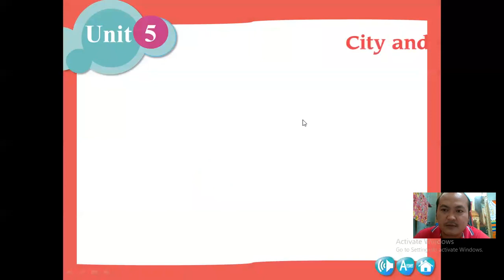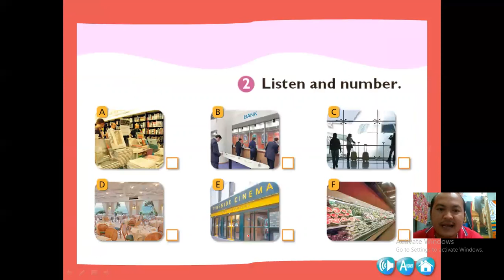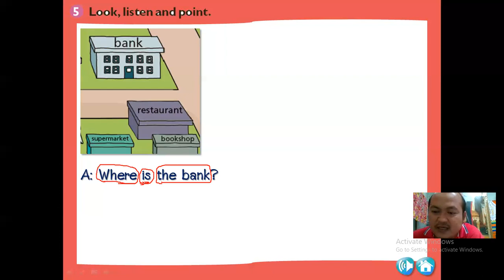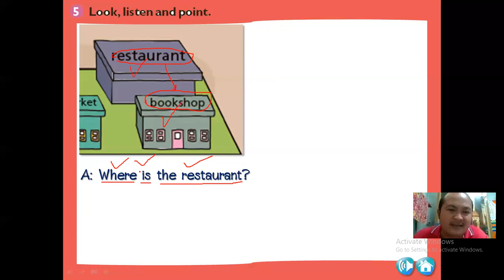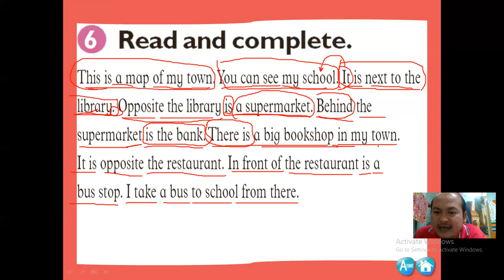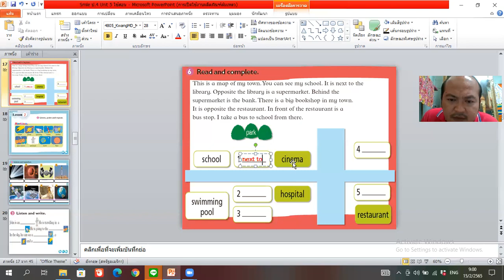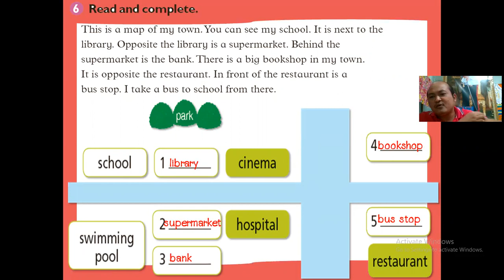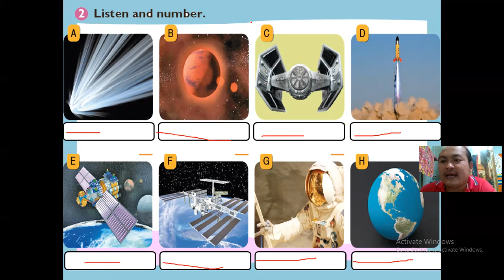Unit 10 City and space. P.4 15 February 2022.